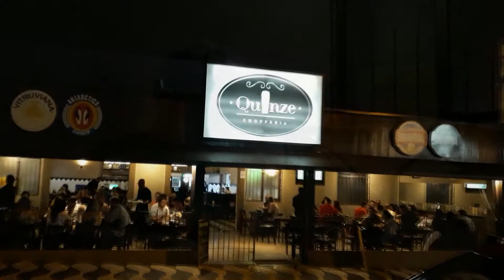Lanterna dos Afogados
Elder Monteiro Interpretando a música  "Lanterna dos Afogados" de autoria de "Herbert Vianna" em Choperia Quinze em 27/04/2019 em São Carlos -SP